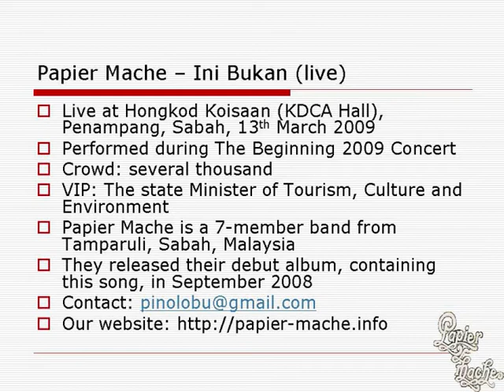PM - Ini Bukan (live, 13 Mar 2009)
The Beginning 2009 Concert
KDCA Hall, Penampang